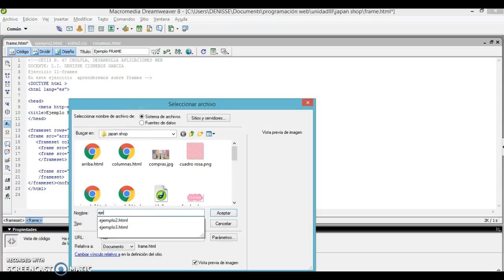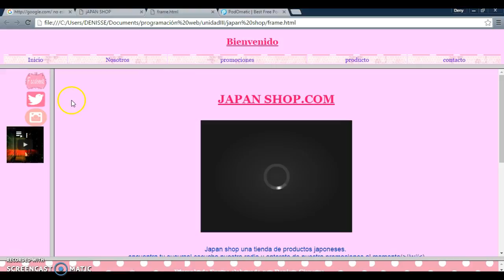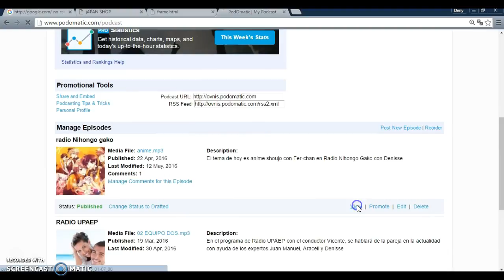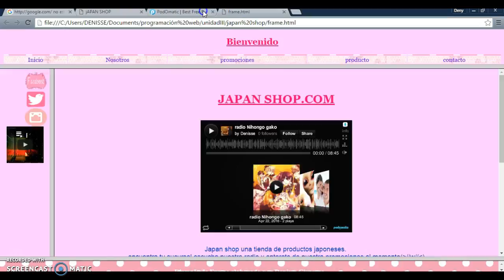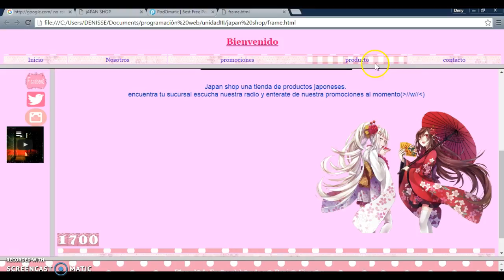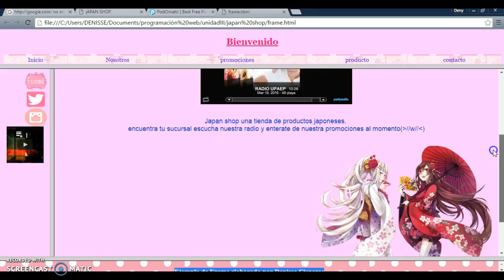proyecto examen frame y podomatic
descripción de la estructura del sitio web